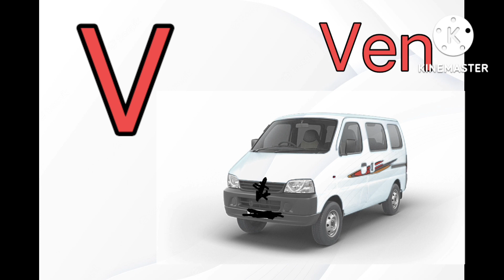ABCD Video song !! Mun Mun Cartoon tv Alphabet video song A for apple B for ball for kids 🍎⚽🐱🐕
your sarchs
 Abcd cartoon
Abcd chart
Abcd cartoon video
Abcd Class
Abcd choota bada
abc clower
Abcd writing
Mun mun cartoon tv
Abcd bol bol ke sunaiye
Abcd dikhaiye video
Abcd padh padh ke sunaiye